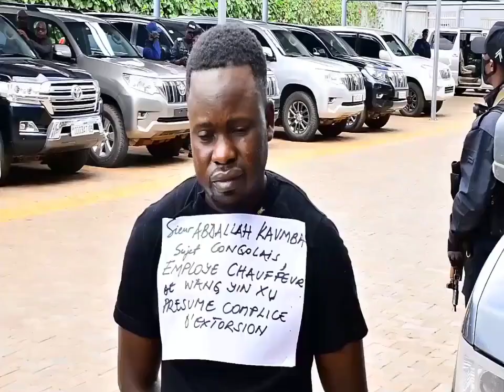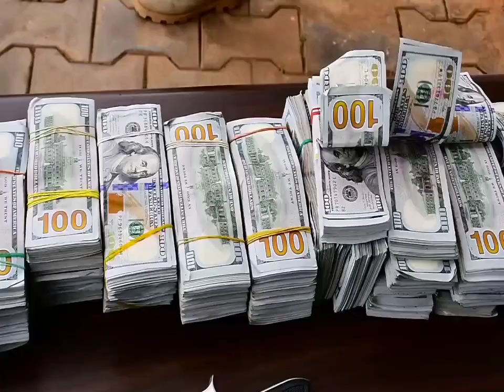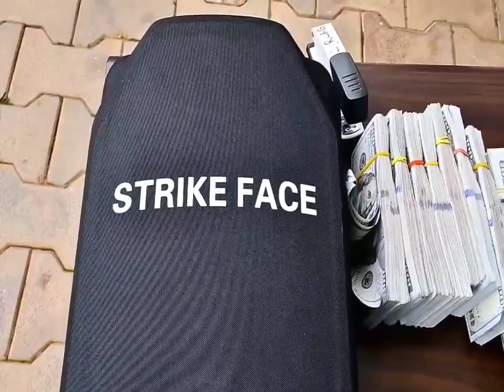Lualaba un groupe de bandits chinois et congolais tue un homme d'affaires chinois